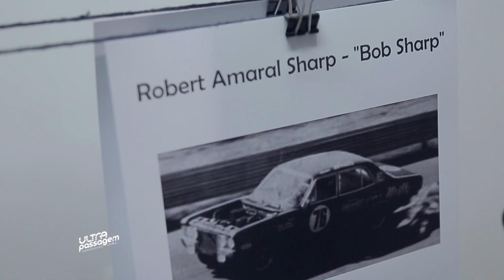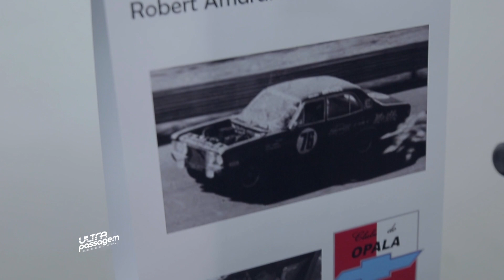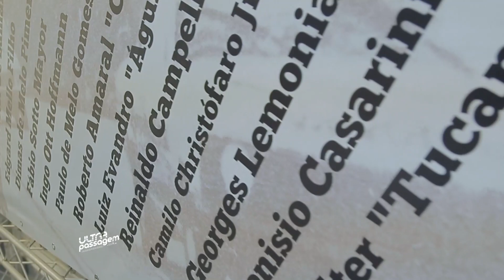HOMENAGEM CLUBE DO OPALA AS LENDAS DO AUTOMOBILISMO!!!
Nosso tbt de hoje é pra relembrar a grande homenagem que o Clube do Opala fez para as nossas grandes lendas do automobilismo, em fase de cuidado com nossos idosos tivemos pilotos que fizeram e fazem história no automobilismo brasileiro, contando tudo sobre o início da categoria, como eram os carros, as provas e até record de velocidade nós tivemos com essas feras.

Siga a gente no Instagram